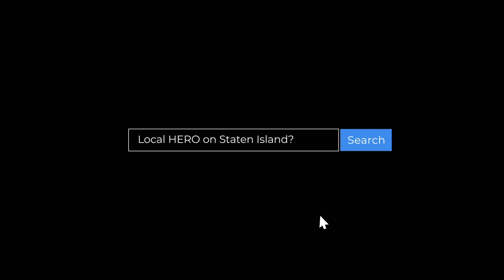Staten Island Local Hero of the Month - Laura Mooney (MARCH-2021)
On this edition of OnSI.nyc, we announced Laura Nuzzolo Mooney as our 'Local Hero of the Month' for the month of March! Many of you know Laura as being a real estate agent with us and being apart of the Lauria/Mooney Team with John Lauria , Susan Lauria, & Ryan Mooney; however, Laura in not being honored for her work as an agent, but rather, for her work as the founder of The Staten Island Multiple Myeloma Support Group which offers support for those who suffer from Multiple Myeloma and their families.💙

Being that March was Multiple Myeloma Awareness Month we saw no better person to honor than Laura who has dedicated the last decade to growing this group into one that has been the backbone for many families to lean on. It was a group that started Based on Staten Island, but now with the ability to offer meetings virtually, has seen people from all over the tri-state area and even as far as California! 😁💙

We hope you will take the time to listen to this month's Podcast by visiting, , Laura, we thank you for all that you do for us, but more importantly for all that you have done for this community on Staten Island that is so near and dear to you! Congrats on being our MARCH 'Local Hero of the Month!

We are looking forward to the growth of this publication and we are looking forward to raising awareness for POSITIVE stories on Staten Island...So make sure to follow OnSI.nyc!🌅
...for what is a real estate company without a community worth living in! At Tom Crimmins Realty we value community just as much as we value the buying and selling of homes! 💙🏠